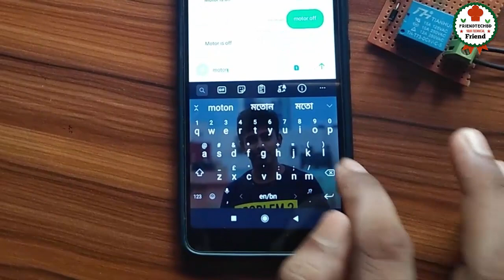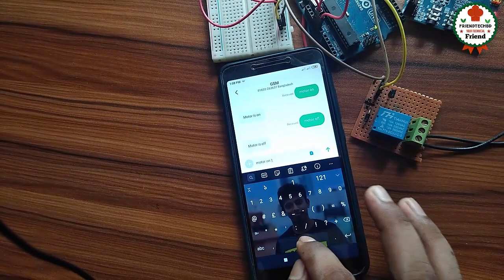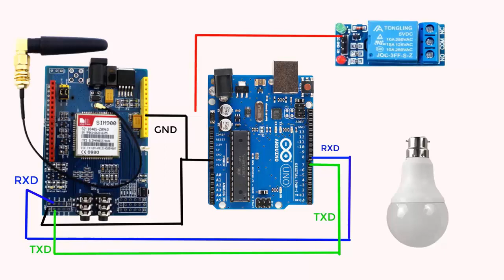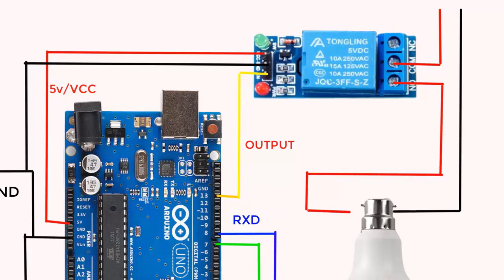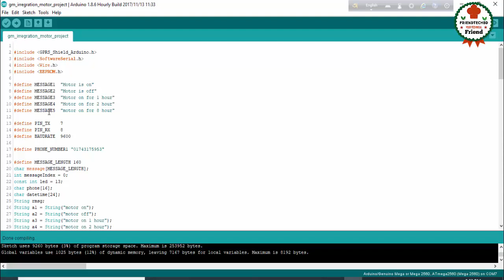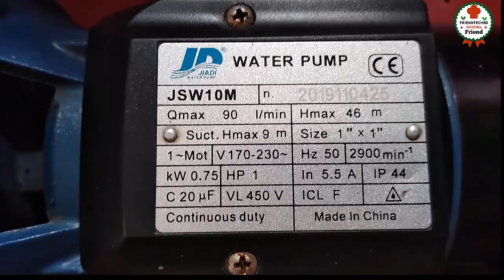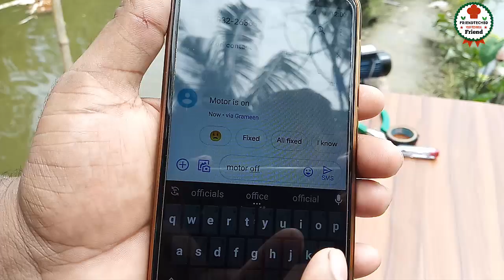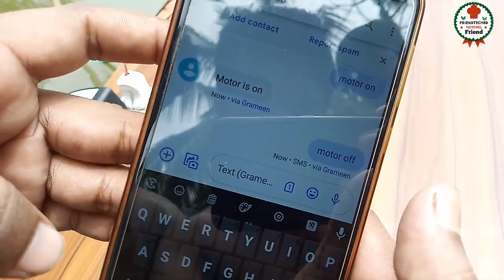Smart irrigation system । Gsm irrigation system । Gsm based motor control using arduino । 2020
Smart irrigation system.Gsm irrigation system.Automatic irrigation system using gsm.Gsm motor control.
In this project i will explain how to makeGsm based motor control using arduino. Hope you enjoyed this video.